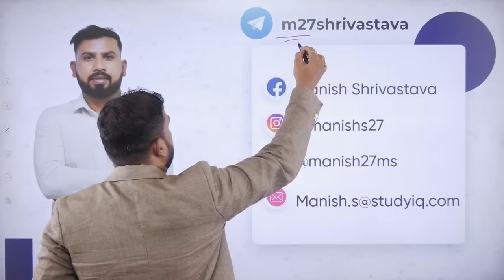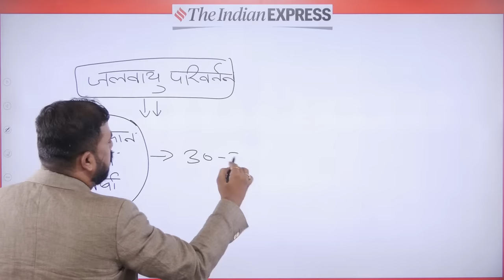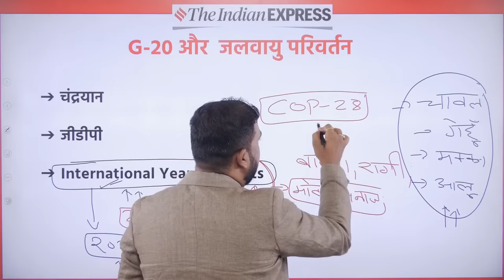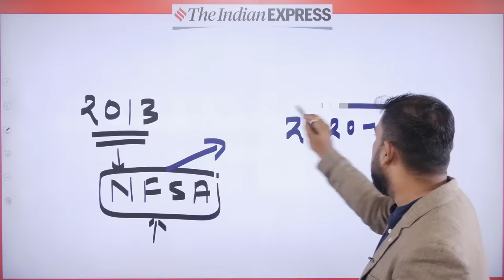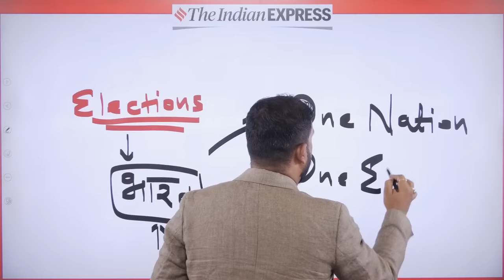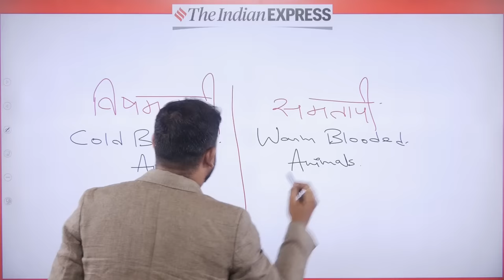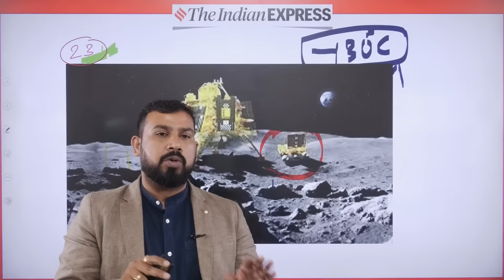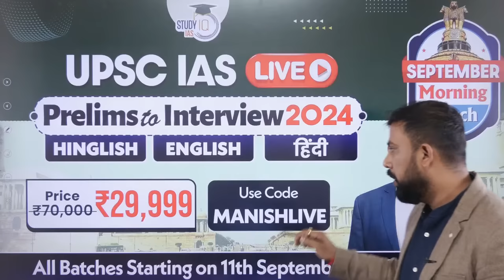Indian Express Daily News Analysis | 4 Sep 2023 | Manish Shrivastava | StudyIQ IAS Hindi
Stay updated with the latest news and analysis with Indian Express newspaper's daily analysis in Hindi. In this video, Manish Shrivastava will provide a comprehensive analysis of the most important news stories of 4 September 2021, tailored specifically for Hindi medium UPSC students. Our experts break down the news and provide insightful commentary to help you stay ahead of the competition. Don't miss out on this essential resource for your exam preparation!